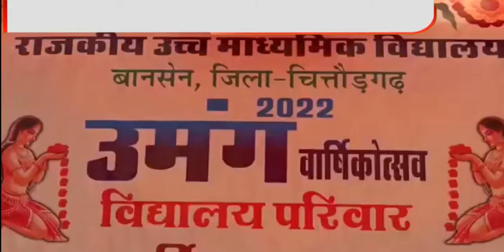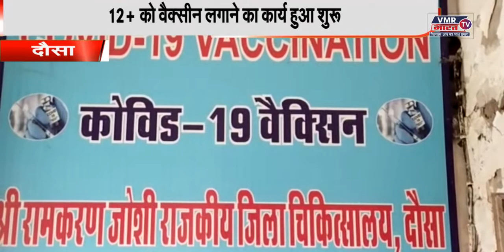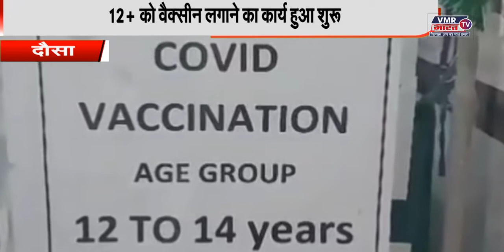DOPAHAR NEWS || VMR BHARAT TV